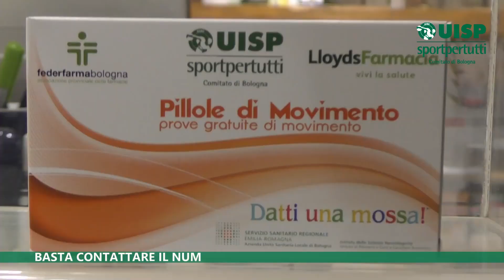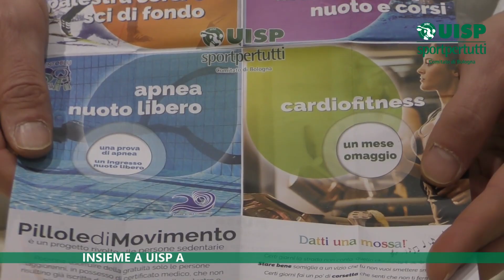PILLOLE DI MOVIMENTO 2019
Pillole di Movimento è la campagna di UISP Bologna per promuovere il benessere attraverso il movimento e per contrastare la sedentarietà.